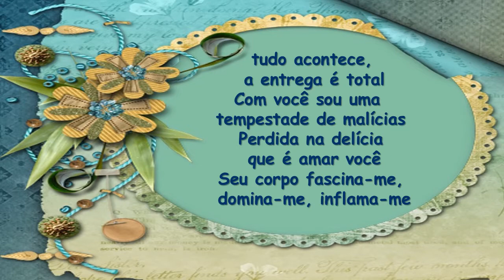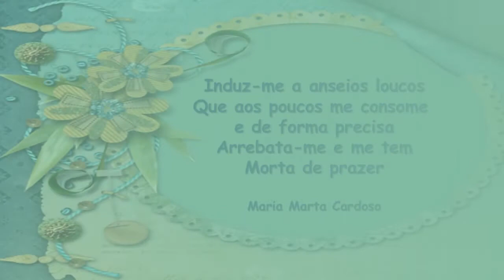Não tem Jeito Maria Marta Cardoso C M